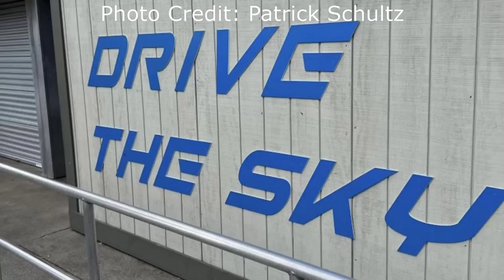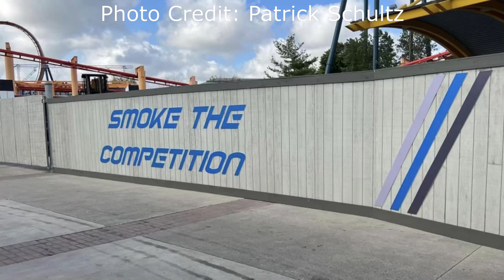ANNOUNCEMENT DATE REVEALED AND MORE TEASERS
Today, I talk about the new announcement date and teasers.